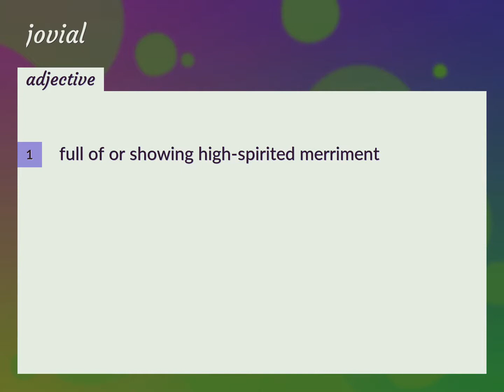Jovial | meaning of Jovial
What is JOVIAL meaning?